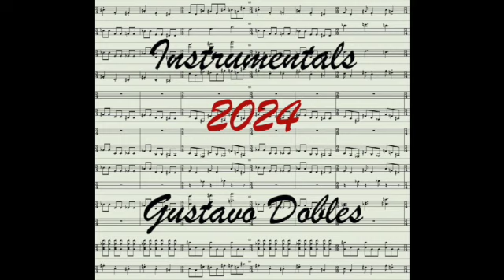Gustavo Dobles - Instrumentals 2024 release - coming soon!